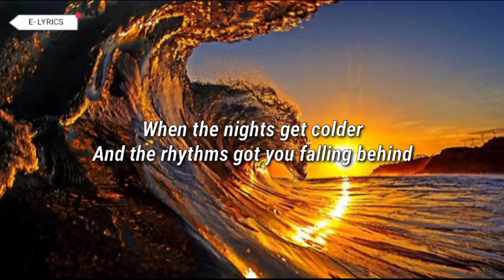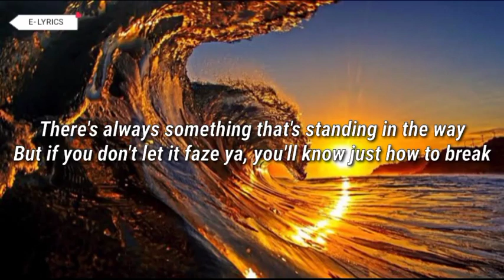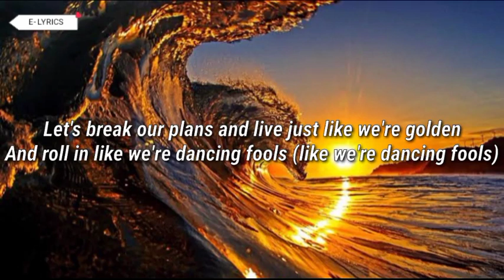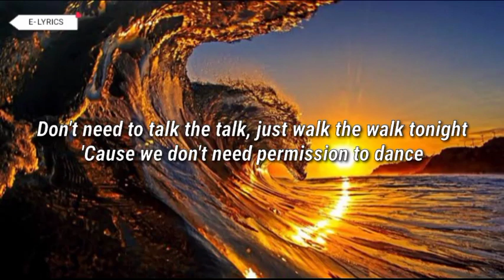BTS- Permission to Dance (Lyric Video)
By: BTS

The time is now, so let's do it right

Da-na-na-na-na-na-na, da-na-na-na-na-na-na
Da-na-na-na-na-na-na
No, we don't need permission to dance
Da-na-na-na-na-na-na, da-na-na-na-na-na-na
Da-na-na-na-na-na-na

That we can keep the fire alive, mmm
Till it's over, say it one more time, say

I wanna dance, the music's got me going (the music's got me going)
Ain't nothing that can stop how we move, yeah (hey)